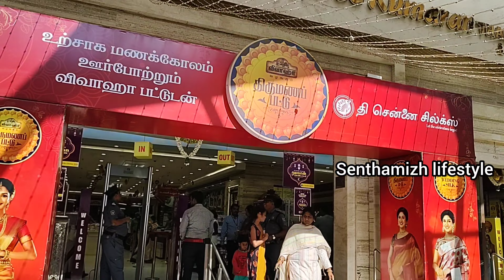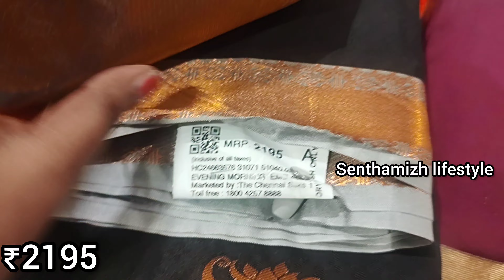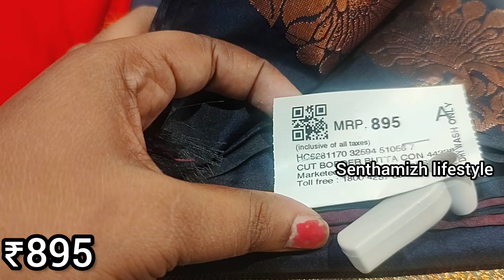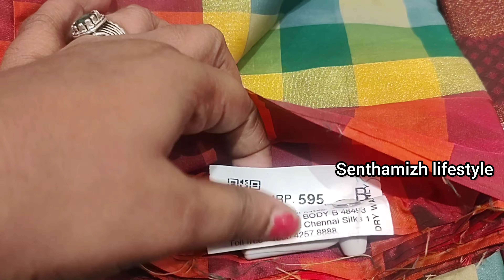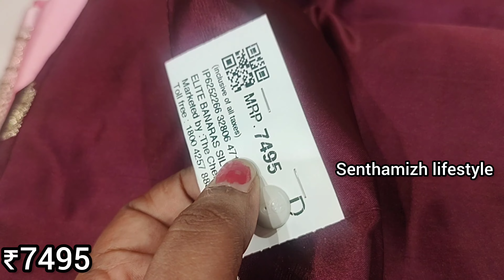T.nagar Chennai silks 😍 Ramzan spl combo offer silk sarees||Designer sarees||Banarasi silk sarees 👌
shop address:
The Chennai silks
Usman road
T.nagar
Chennai -17

online Facility Available
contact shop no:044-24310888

keep supporting our videos always 🙏😍